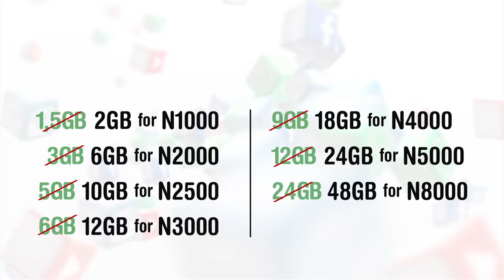Glo, The Grand Masters of Data (New) ft. RMD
Dial *777# to choose an attractive data plan.